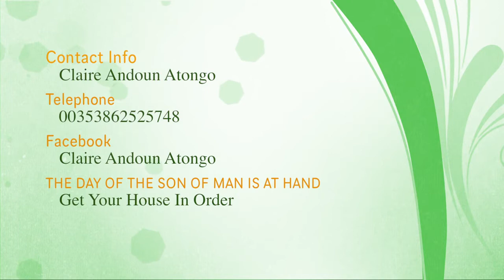STRANGE APPAREL: High Heels - Claire Andoun Atongo 1